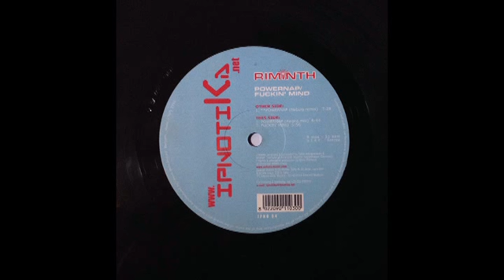RIMINTH - POWERNAP (Nebula Remix)